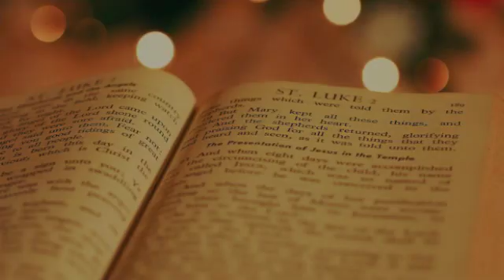Daily Devotions January 4, 2021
Daily Devotions with the Very Rev. Kenneth R Pepin
January 4, 2021 - Mercy, truth, and optimism